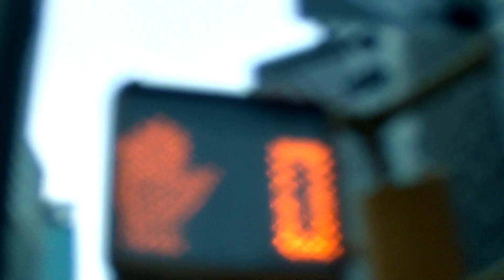WAITING FOR A CALL [2024] - Official Trailer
ČEKAJUĆI POZIV / WAITING FOR A CALL

- The Balkan guy is wasting time in New York, waiting for a very important call that will determine his further destiny.
- Balkanac traći vreme u Njujorku, čekajući veoma važan poziv koji će odrediti njegovu dalju sudbinu.

Scenario i režija / Written & directed by Marko Kovač